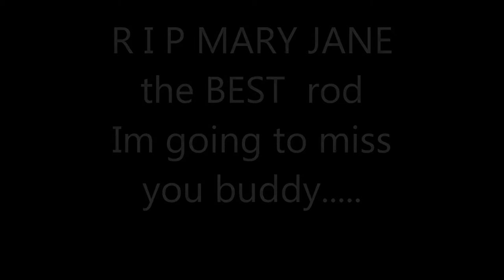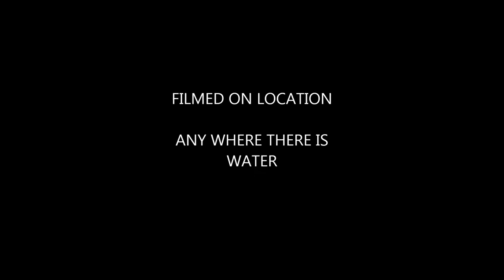RIP MARY JANE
senecasfish